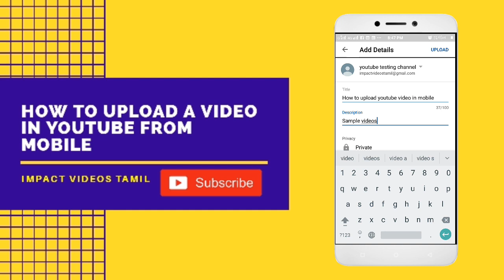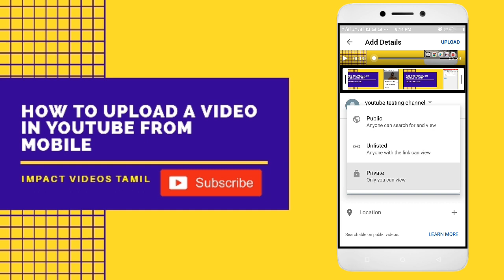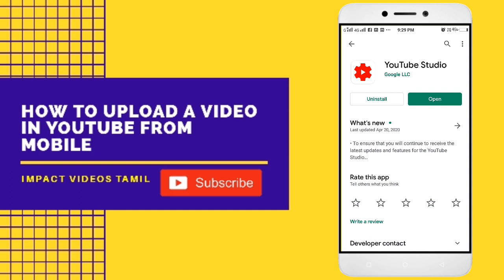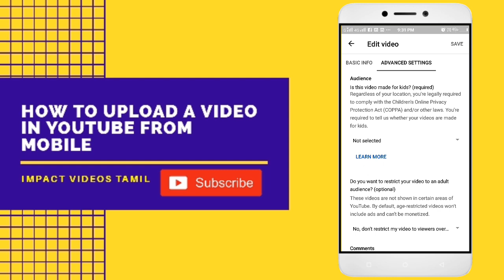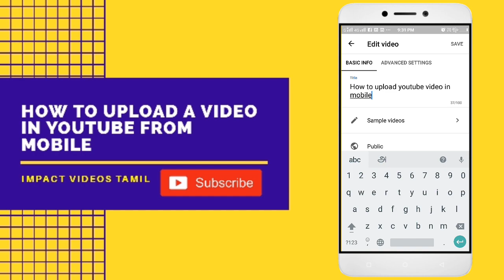How To Rightly Upload Videos On Youtube From Mobile In Tamil